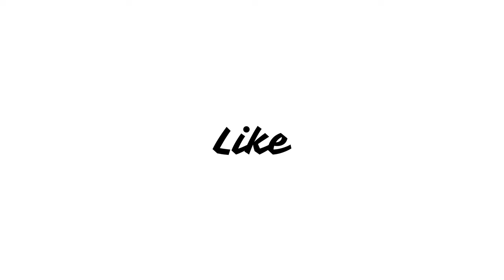The Goat Life (2024) Movie Review in Hindi | Prithviraj Sukumaran, K.r. Gokul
The life of Najeeb Muhammed, an Indian emigrant going missing in Saudi Arabia. Najeeb's dream was to work in the Arabian Gulf states and earn enough money to send back home. But, he achieves his dream only to be propelled by a series of incidents into a slavelike existence herding goats in the middle of the Saudi desert. In the end, Najeeb contrives a hazardous scheme to escape his desert prison.
सऊदी अरब में लापता हुए भारतीय प्रवासी नजीब मुहम्मद का जीवन। नजीब का सपना अरब की खाड़ी के देशों में काम करके इतना पैसा कमाना था कि वह अपने घर वापस भेज सके। लेकिन, वह अपने सपने को पूरा तो करता है लेकिन कुछ घटनाओं के कारण उसे सऊदी रेगिस्तान के बीच में बकरियाँ चराने के लिए गुलामों की तरह जीना पड़ता है। अंत में, नजीब रेगिस्तान की अपनी जेल से भागने के लिए एक खतरनाक योजना बनाता है।
'आदुजीविथम - द गोट लाइफ़ 2024 मलयालम भाषा की सर्वाइवल ड्रामा लिखित, निर्देशित फिल्म है। और ब्लेसी द्वारा सह-निर्मित। यह फिल्म एक अंतरराष्ट्रीय सह-उत्पादन है जिसमें भारत और संयुक्त राज्य अमेरिका की कंपनियां शामिल हैं।

The Goat Life Movie Public Opinion,
The Goat Life Cast,
The Goat Life Story Explained,
The Goat Life Real Story Movie,
Best Malayalam Movies in Hindi,
Top Netflix Movies,
New Netflix Series,
Best 2024 Movies,
Prithviraj Sukumaran Movies,
AR Rahman Music,
Aadujeevitham Movie,
Review,
Hindi Movies,
New Movies,